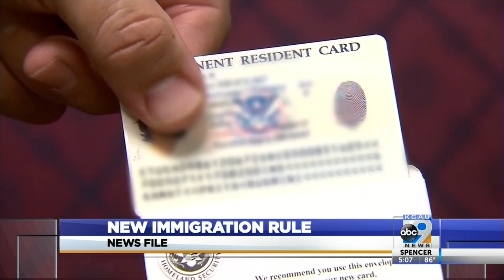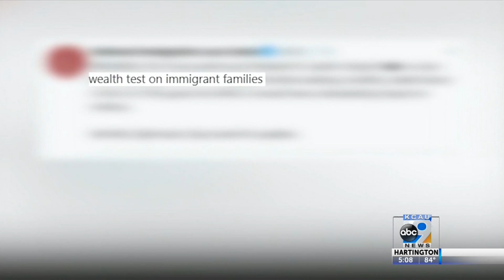New immigration rule